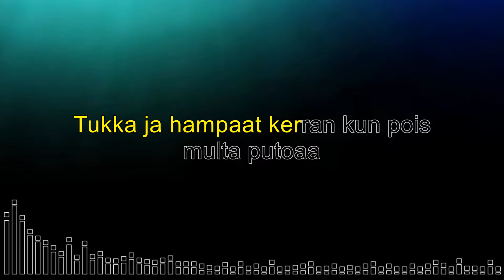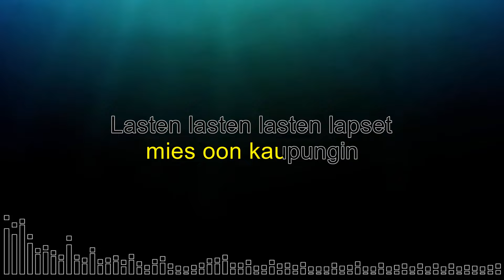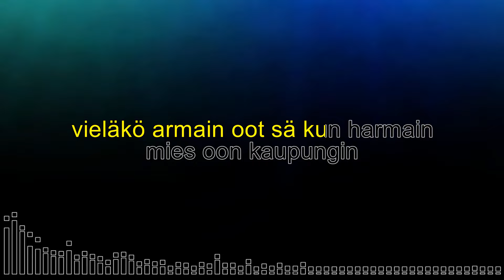Kaupungin harmain mies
Karaoke
G